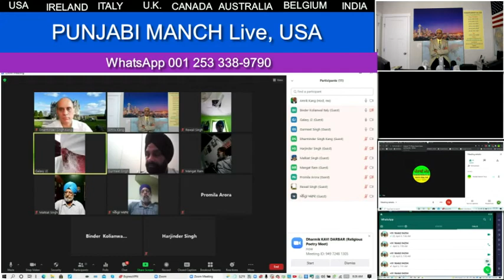Dharmik Kavi Darbar (Religious Poetry Meet)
Poetry Meet with only religious songs and poems dedicated to the month of June that has a special significance for Punjabis especially the Sikhs were admitted in this program.